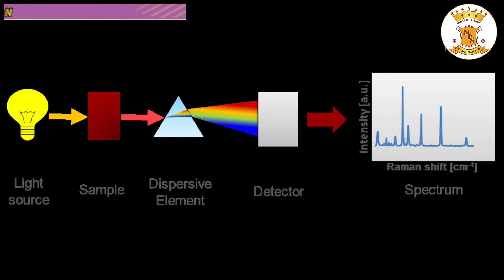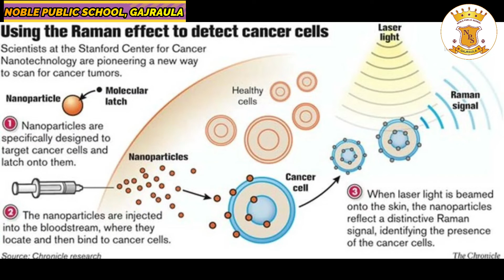National Science Day